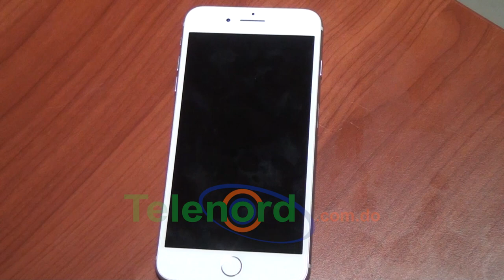Implicado en asesinato de un joven en Salcedo afirma: “Yo soy inocente”